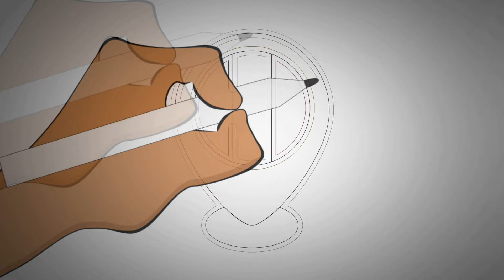Black History Month: Interesting Facts about Josephine Baker | Educational Videos for Students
Josephine Baker was an American-born French entertainer, French Resistance agent, and civil rights activist. Each week we highlight American Black History Facts, U.S. History Facts, Introductions to Black History for High School Students, and more.